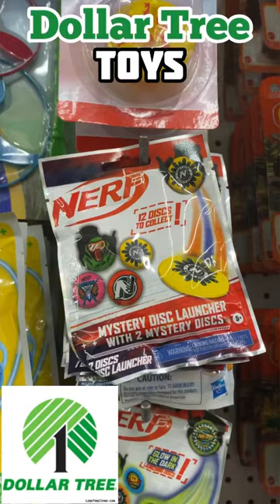DOLLAR TREE | TOYS • Nerf • Tonka •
Hey guys,
Walmart has a variety of school supplies. There are some roll backs right now too so be sure to check those out! Xoxo